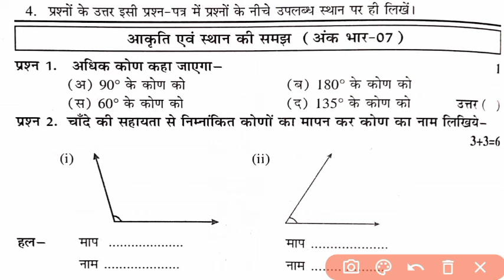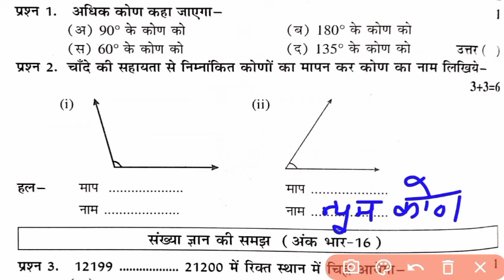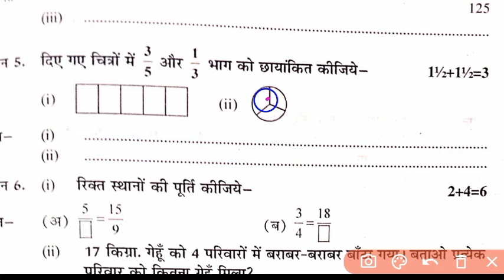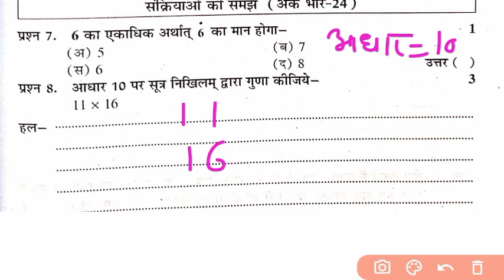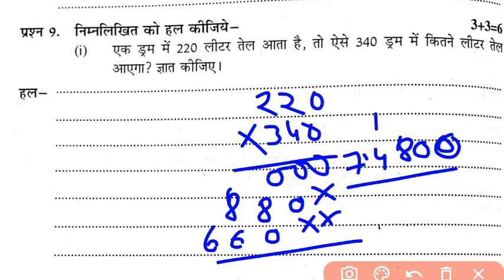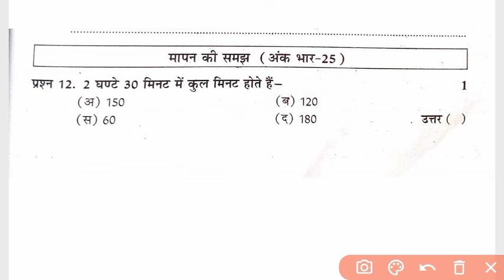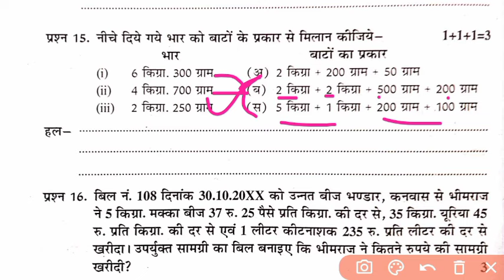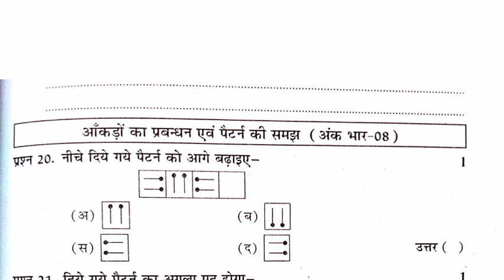RBSE Class 5th Maths Paper 2 May 2024 | Rajasthan Board 5th Mathematics Model Paper 2024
➤ टेलीग्राम चैनल को ज्वाइन करें:-

Topic Cover

1. rbse class 5th class paper 2024
2.rbse board class 5th model paper 2024
3. rajasthan board class 5th paper 2024
4.rbse board class 5th maths paper 2024
5. rbse model paper 2024 class 5 hindi
6. rbse class 5th english paper solution
7. rbse board exam paper 2024 5th
8. rajasthan board 5th class time table 2024
9. rajasthan board exam 2024 5th class
10. rajasthan board english class 5th paper 2024